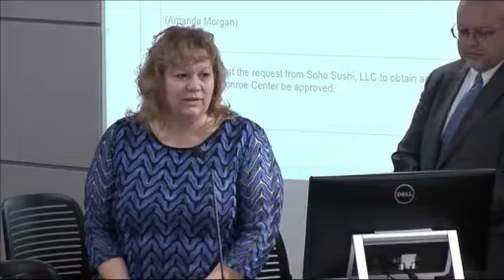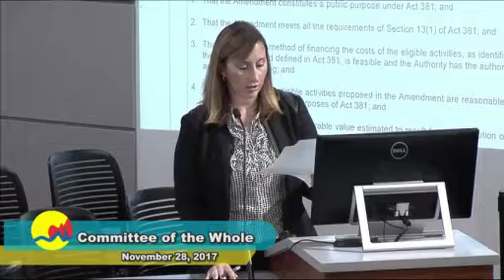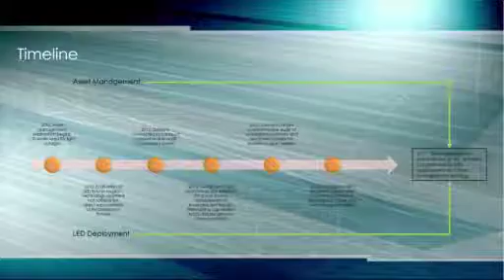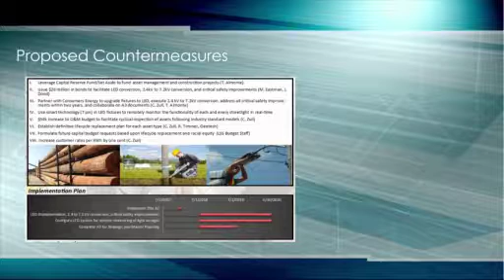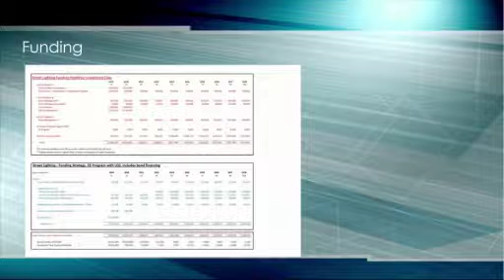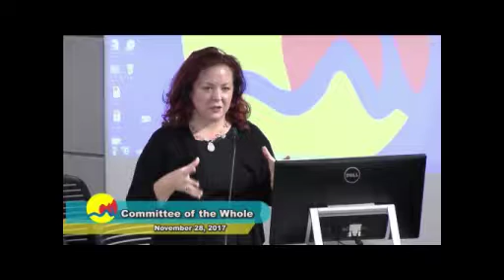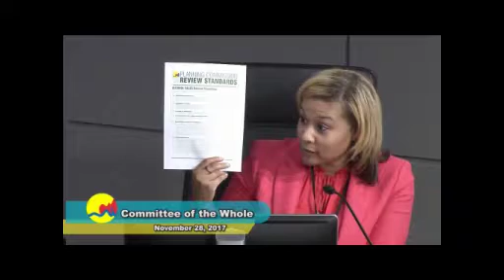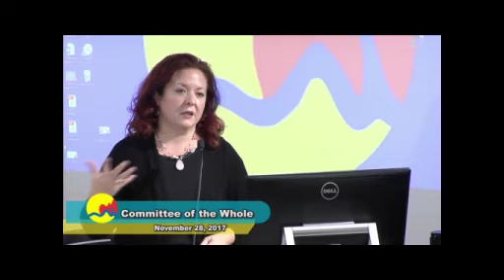Committee of the Whole 11/28/2017